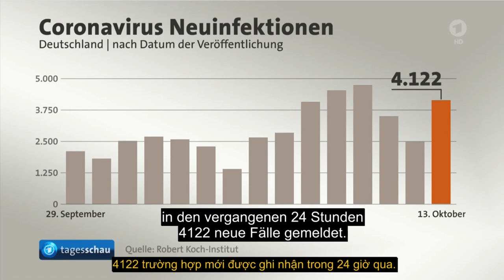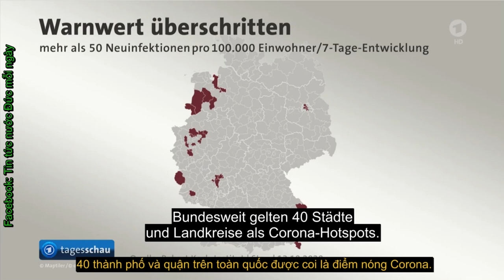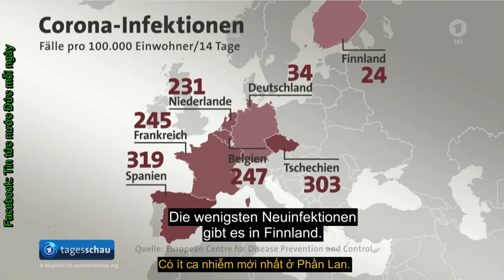THỜI SỰ NƯỚC ĐỨC 13.10.2020 Bund und Länder ringen um gemeinsamen Kurs bei Corona-Maßnahmen